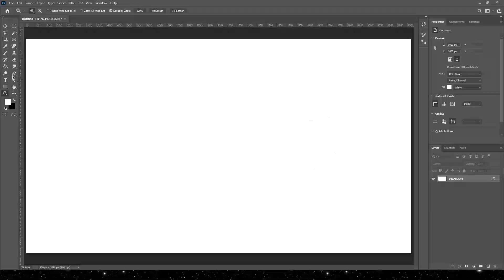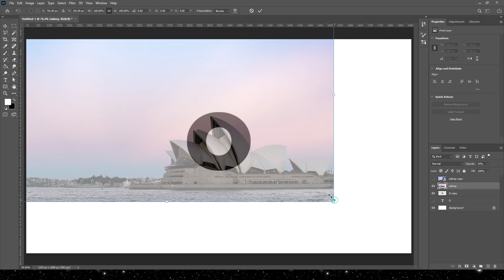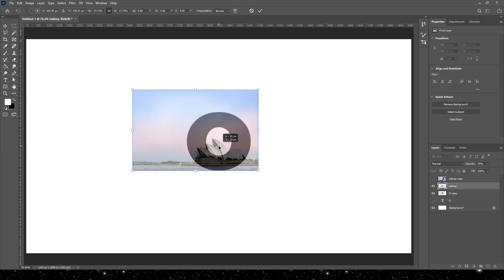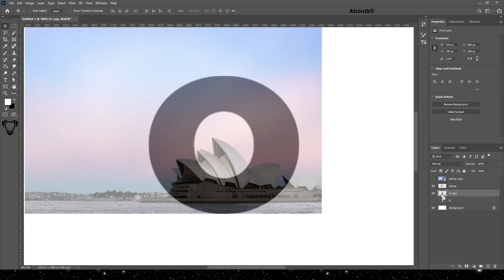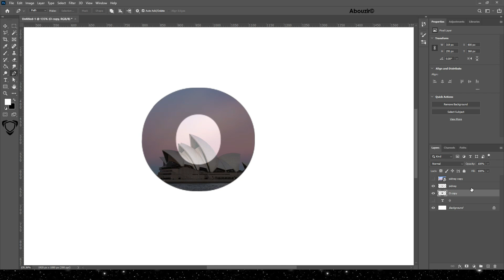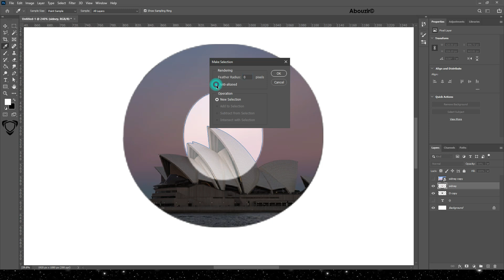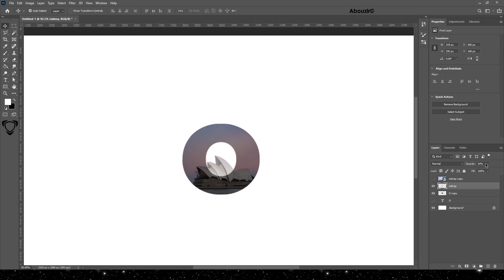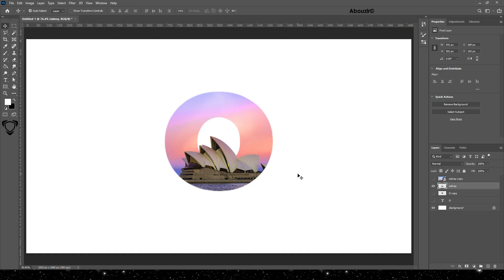Adobe Photoshop CC Tutorial | Typography - Text Masking Effect | Sidney - Australia 🇦🇺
I will make more alongside the usual content. Let me know what you wanna see me designing 😋